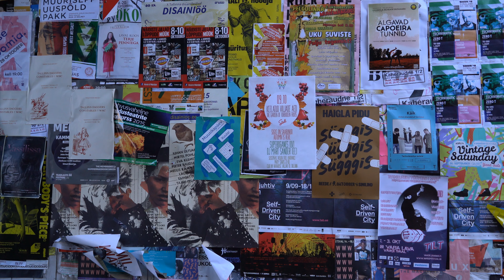Sony a7rii 4K test Cinemagraph